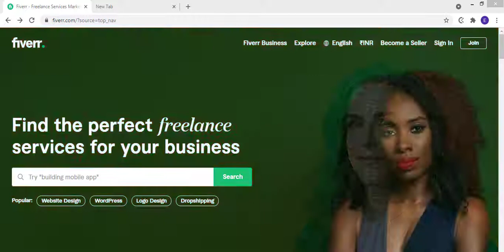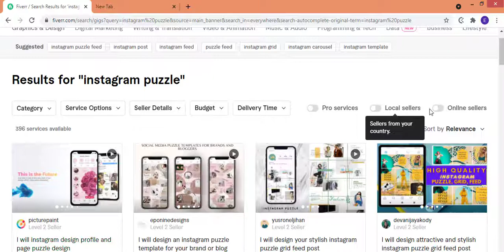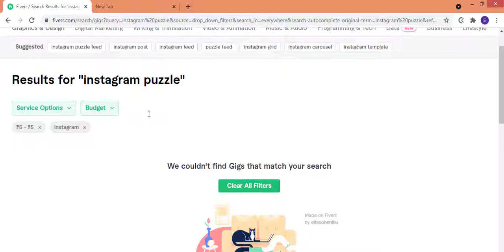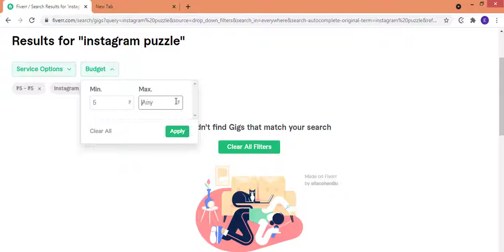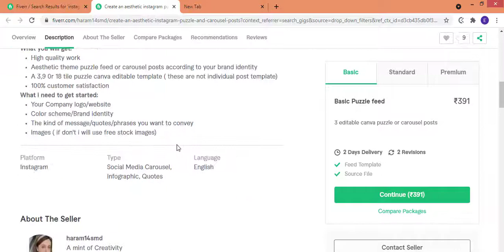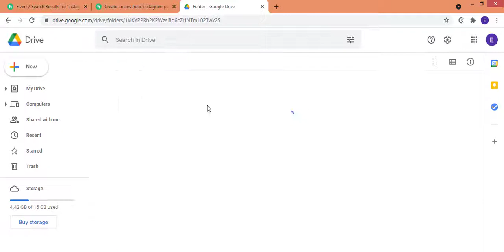fiverr tamil - how to earn from fiverr in tamil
fiverr tamil - fiverr tamil tutorial.

fiverr in tamil | create gig on fiverr | explained in tamil (தமிழ்) complete step by step guide.

Online jobs tamil · job tamil · fiverr account create tamil · fiverr full tutorial in tamil · online jobs in tamil · how to build a gig on fiverr tamil · tamil fiverr

This video explains easy and simple ways to make money online in tamil using new and easy platforms for users in India This course is about how to make money online in Tamil at Chennai How to Earn Money online in Tamil

Fiverr earning Tamil #1 | Earn Money Online PC Tamil | தமிழ்